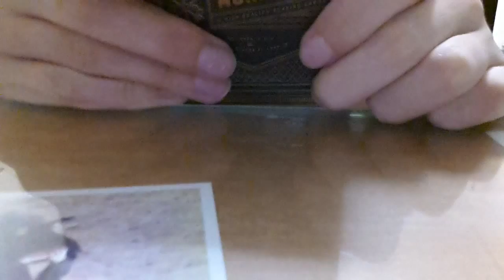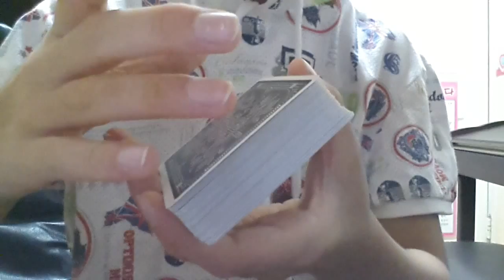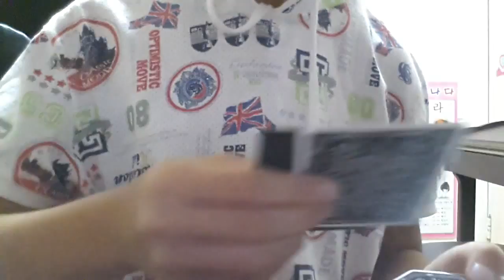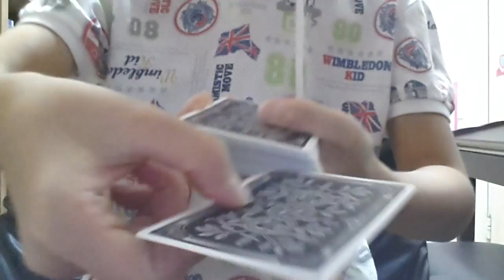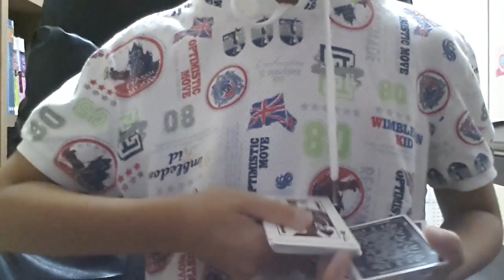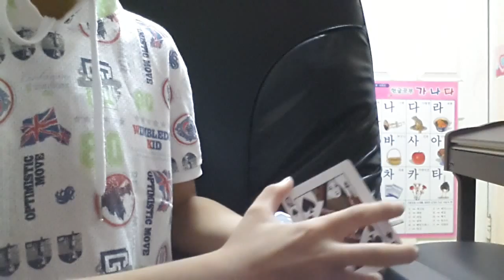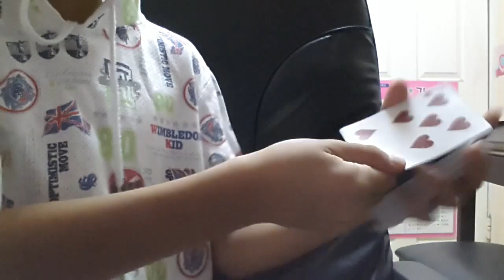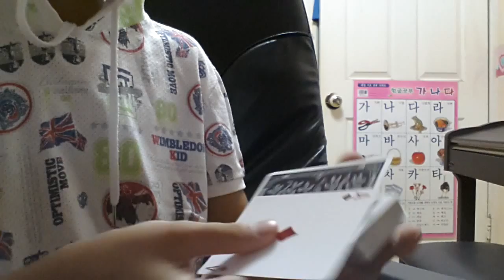마루TV 지우게의 이름모른체인지 해법포함